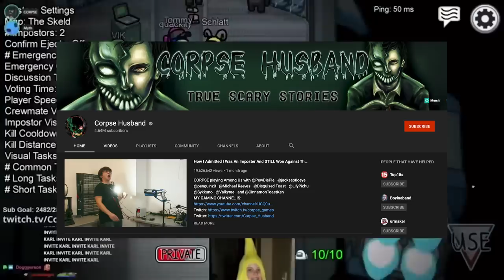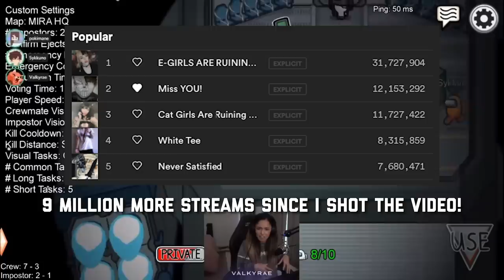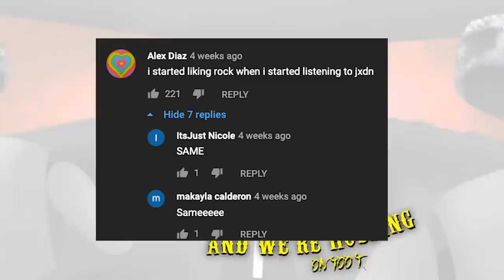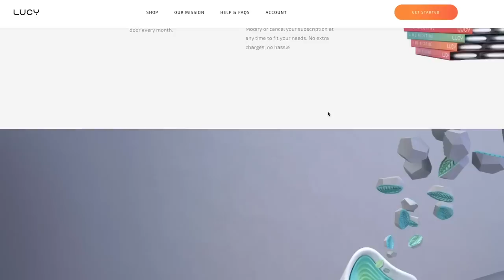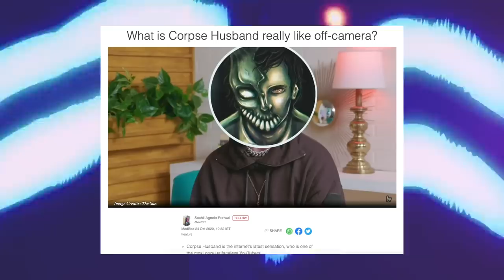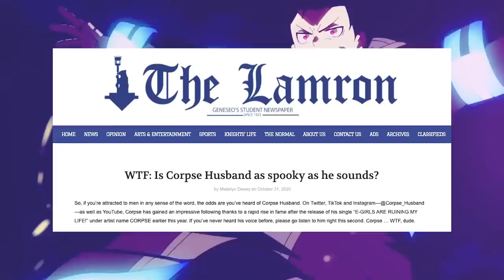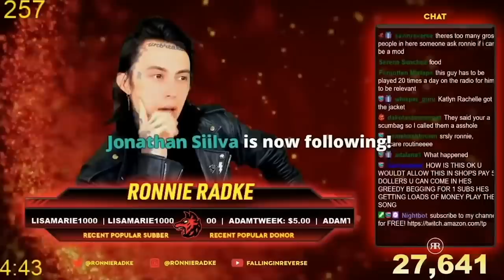HOW CORPSE, JXDN + TIK TOK ARE CHANGING MUSIC FOREVER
The rise of Corpse (Corpse Husband), JXDN (Jaden Hossler) and other Tik Tok-native artists says a lot about the changing nature of music, especially for rock bands. I discuss:
* How Corpse's songs "E-Girls Are Ruining My Life" (the "choke me" song) and "Miss You" blew up after his Among Us game stream with PewDiePie
* Why everybody from Pokimane to AOC are simping for Corpse's voice and face reveal
* How TikTok made JXDN into a star, got the attention of Travis Barker and helped his songs like "Pray", "Angels & Demons" and "So What!" blow up
0:00 Intro
1:27 Corpse's rise
3:26 JXDN's rise
6:50 Solo artists, not bands!
8:11 Lesson 1: Have good music
9:06 Lesson 2: Create lore
12:46 Lesson 3: Streams of attention
16:44 What rock bands need to learn